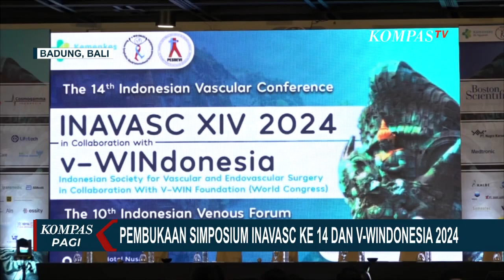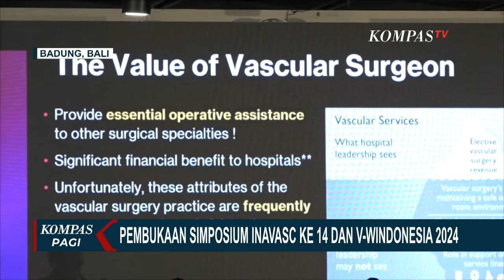Pembukaan Simposium INAVASC Ke-14 dan V-Windonesia 2024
BALI, KOMPAS.TV - Ahli bedah vaskular dan endovaskular di dunia bertemu pada gelaran The 14th Indonesia Vascular Conference di Nusa Dua Badung Bali. Selama gelaran ini, seluruh peserta mengikuti diskusi yang penuh dengan inovasi terobosan baru bersama jaringan para ahli dalam bedah vaskular dan endovaskular.

Mengusung tema Building Bridges: Connecting Innovations and Expertise in Vascular Health atau Menghubungkan Inovasi dengan Para Ahli dari Bidang Kesehatan Vaskular, The 14th Indonesia Vascular Conference digelar di Nusa Dua Bali.

President of V-WIN Foundation menyatakan V-WIN Indonesia terdiri dari dua kegiatan, yaitu V-Help yang diadakan pada tanggal 22-23 Oktober di RS PTN Udayana dan dilanjutkan dengan World Congress tanggal 24-26 Oktober di Nusa Dua Bali.